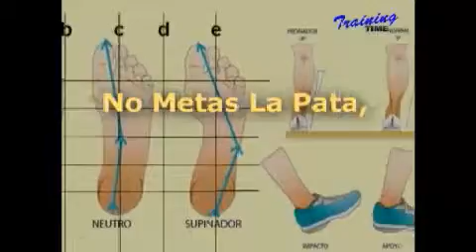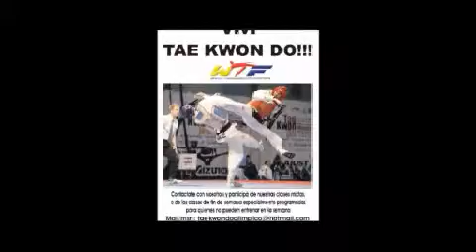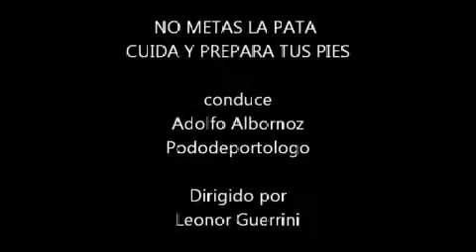No Metas la Pata Cuida y Prepara tus Pies